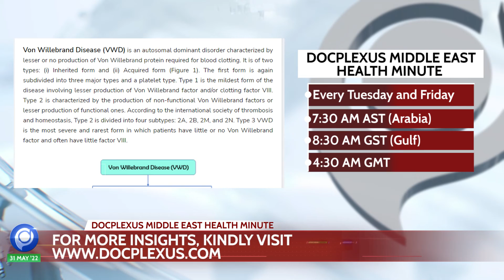Docplexus Middle East Health Minute Episode 109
Top Stories of This Week:
1.Saudi Hospitals Rank Among the Best in the World
2.Surgeons Reconstruct Skull with 3D Printed Prosthetic
3.UAE Approves New Drug for Breast Cancer
4.Autistics Individuals Receive Poor Healthcare
5.Menopause, Diet, Exercise, and Changes in Fat Accumulation

This Week’s Trending News JUST for You. Watch ‘Docplexus Middle East Health Minute’ every Tuesday
and Friday!